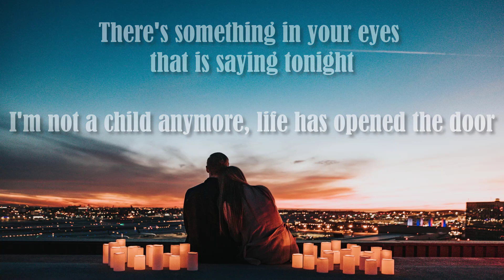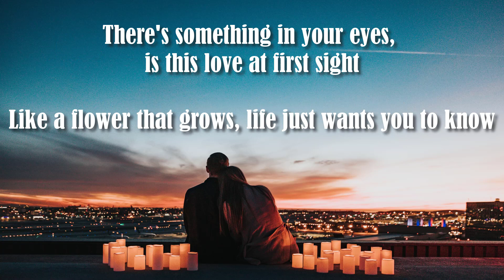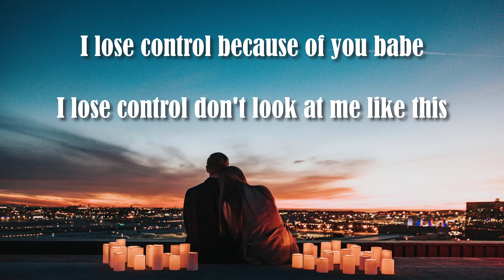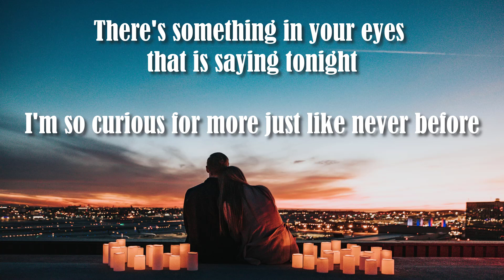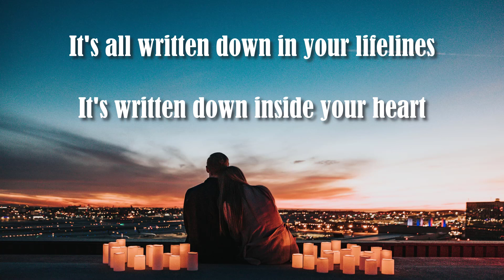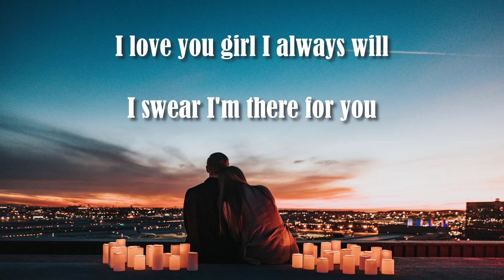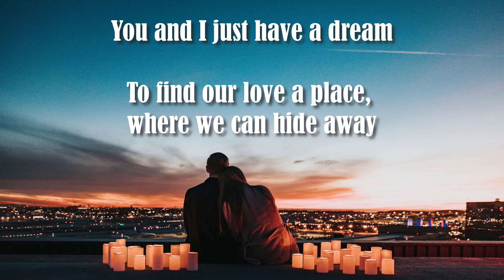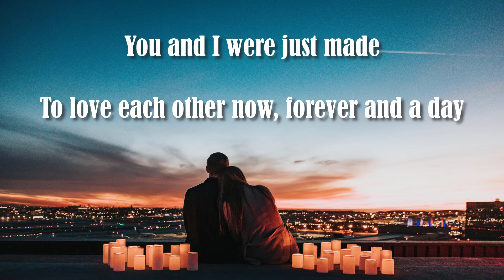Scorpions - You And I (Lyrics) (FULL HD) HQ Audio 🎵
✅ If you see your songs uploaded on the Channel

Rock The Soul will remove the video immediately.

Lyrics:
I lose control because of you babe
I lose control when you look at me like this
There's something in your eyes that is saying tonight
I'm not a child anymore, life has opened the door
To a new exciting life

I lose control when I'm close to you babe
I lose control don't look at me like this
There's something in your eyes, is this love at first sight
Like a flower that grows, life just wants you to know
All the secrets of life

It's all written down in your lifelines
It's written down inside your heart

You and I just have a dream
To find our love a place, where we can hide away
You and I were just made
To love each other now, forever and a day

I'm so curious for more just like never before
In my innocent life

Time stands still when the days of innocence
Are falling for the night
I love you girl I always will
I swear I'm there for you